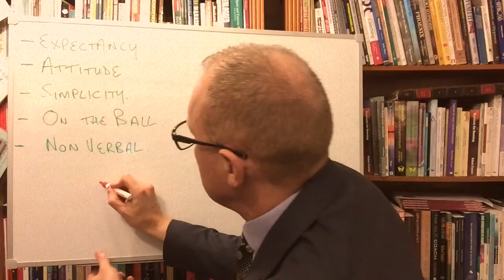Key underlying principles to adopt during hypnotic inductions.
This is a neat little model to help advance the smoothness and slickness of your hypnotic inductions. When you adopt these key underlying principles, your inductions are going to be greatly advanced as a result. I offer up a very easy way to remember it too. Enjoy.